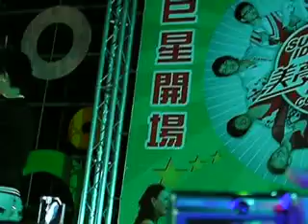081123-張芸京-世界唯一的你-台南永康東橋夜市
081123-張芸京-世界唯一的你-台南東橋夜市